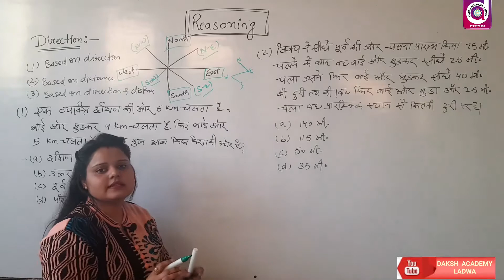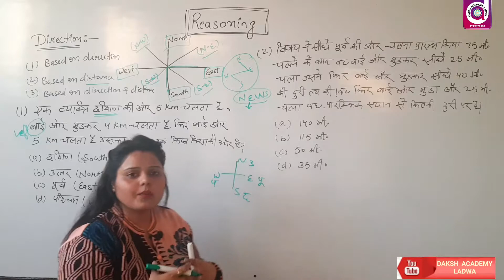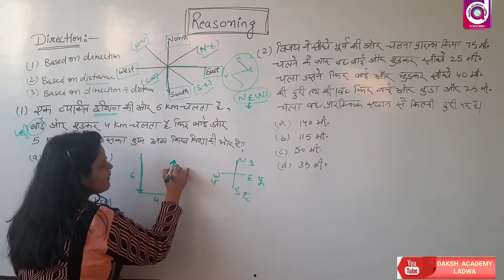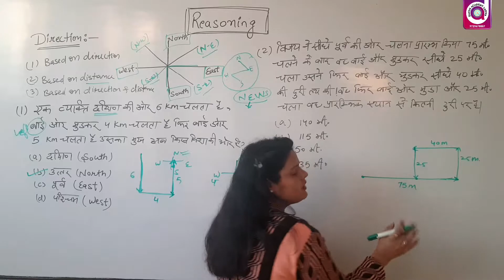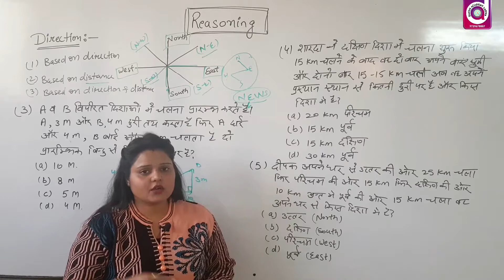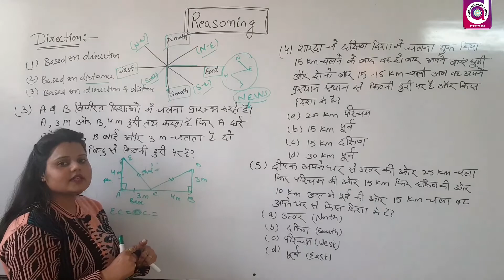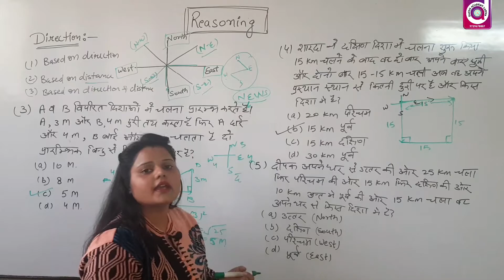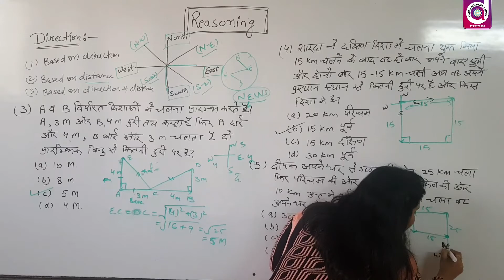REASONING /CLASS 9/PREVIOUS YEAR PAPERS/REASONING FOR SSC/HTET/RAILWAY/BANK/HSSC/GRAM SACHIV/UGC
REASONING /CLASS 8/PREVIOUS YEAR PAPERS/REASONING FOR SSC/HTET/RAILWAY/BANK/HSSC/GRAM SACHIV/UGC

hi students,

In this video, chhavi mam explains us about the types of computers . This is very useful for students preparing for hssc, SSC , htet ,ctet , railway , chal , cgl

Shabd aur Pad / शब्द और पद में अंतर